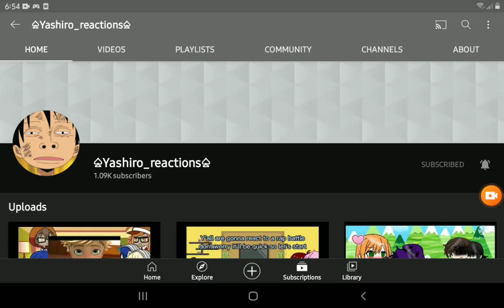shoutout to my sister yashiro_reactions